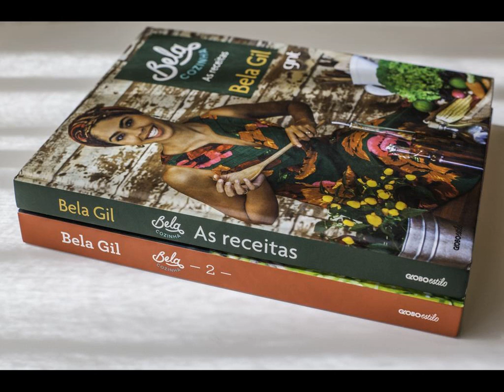Best Western PREMIER Américas Fashion Hotel by Lenny Niemeyer - Hotel in Rio de Janeiro, Brazil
FR: Doté d'une piscine extérieure et d'un spa, le Best Western Premier Américas Fashion Hotel by Lenny Niemeyer vous propose des hébergements sophistiqués, conçus par la célèbre styliste brésilienne Lenny Niemeyer.

ES: El Best Western Premier Américas Fashion Hotel ofrece alojamientos sofisticados diseñados por la famosa estilista brasileña Lenny Niemeyer, y cuenta con piscina al aire libre y centro de spa.

DE: Das Best Western Premier Américas Fashion Hotel bietet elegante Unterkünfte designed von der berühmten brasilianischen Stylistin Lenny Niemeyer. Zur Ausstattung gehören ein Außenpool und ein Wellnesszentrum.

PT: Disponibilizando uma piscina exterior e um centro de spa, o Best Western Premier Américas Fashion Hotel proporciona acomodações sofisticadas, concebidas pelo famoso estilista brasileiro, Lenny Niemeyer.

JA: 屋外プール、スパセンターを併設するBest Western Premier Américas Fashion Hotelは、有名なブラジル人スタイリスト、レニー・ニーメイヤーによるデザインの洗練された客室を提供する5つ星ホテルです。無料Wi-Fiを利用可能で、館内レストランで創作料理を楽しめます。  Best Western Premier Américas Fashion...

ZH: Best Western Premier Américas Fashion Hotel酒店由著名巴西建筑师Lenny Niemeyer设计，提供精致的住宿、室外游泳池和Spa中心。这间五星级酒店的客人可以使用免费WiFi，还可在酒店内的餐厅品尝众多现代美食。  Best Western Premier Américas Fashion...

RU: К услугам гостей отеля Best Western Premier Américas Fashion открытый бассейн и спа-центр, а также современные номера, разработанные по проекту известного бразильского дизайнера Ленни Нимейер.